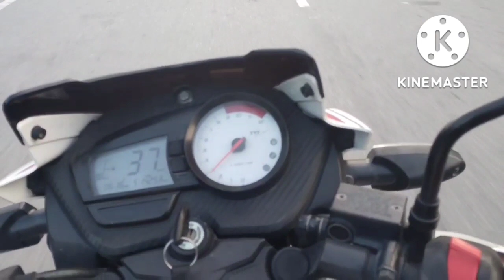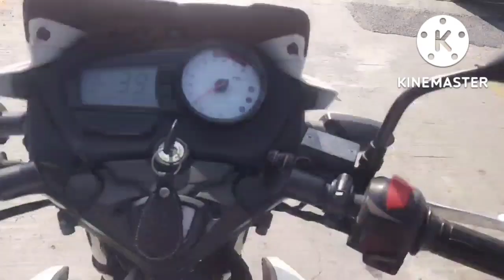video_Ambedkar Nagar to basti jila_bhai ko paper dilvane#rahul_rana#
Ambedkar Nagar to basti

aaj chal rahe hai Ghar se baati jila pepar dene

Suddu ko pepar dilwane